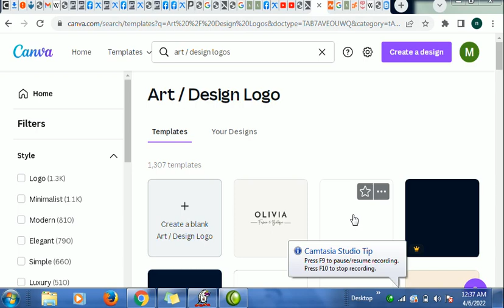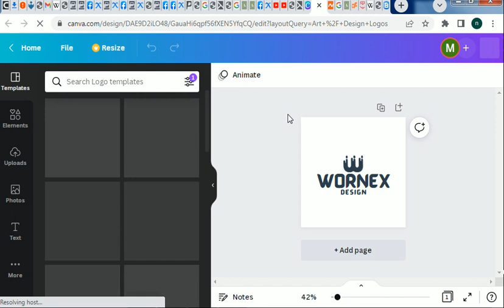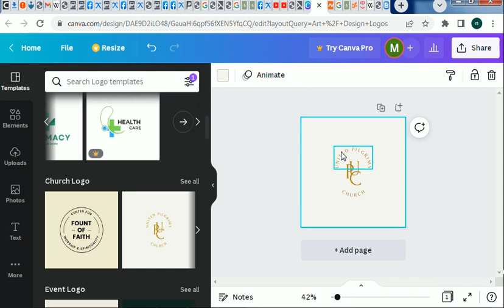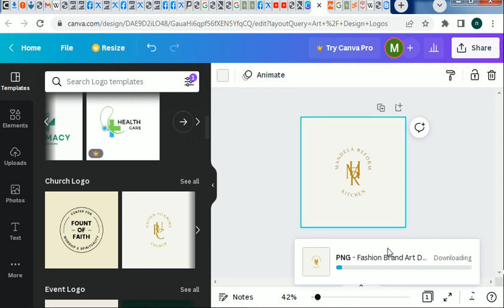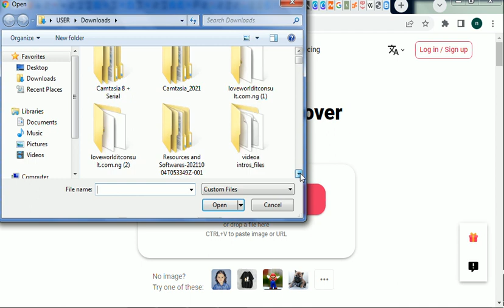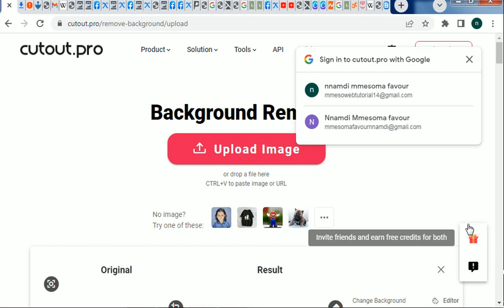Professional Logo design 2